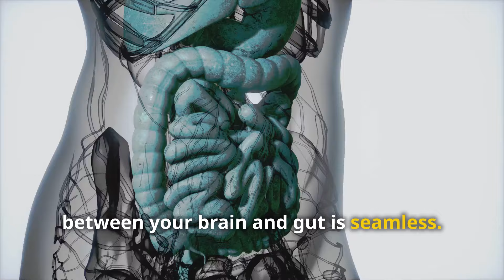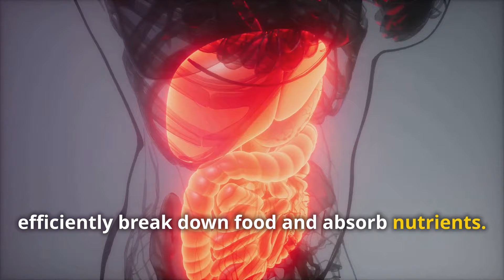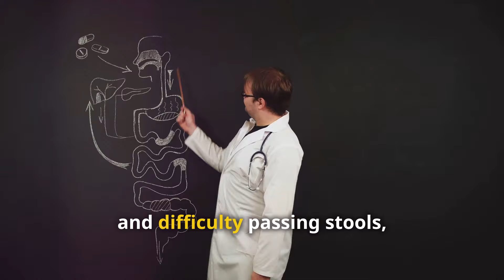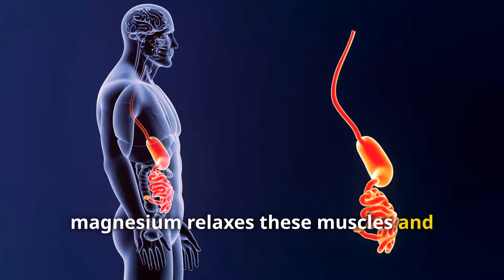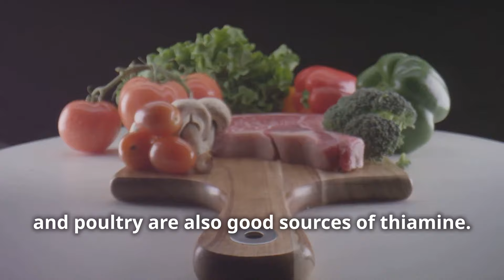Fix Constipation Fast with Thiamine & Magnesium!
Timestamps:
00:00:00 - Feeling Backed Up?
00:00:21 - Thiamine and Magnesium to the Rescue
00:00:40 - The Nerve Whisperer for Your Gut
00:01:44 - Relaxing Your Way to Regularity
00:02:58 - Synergy in Your Gut
00:03:30 - What to Eat